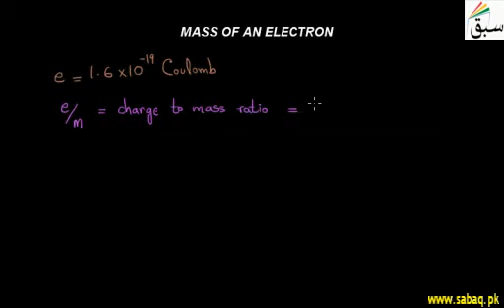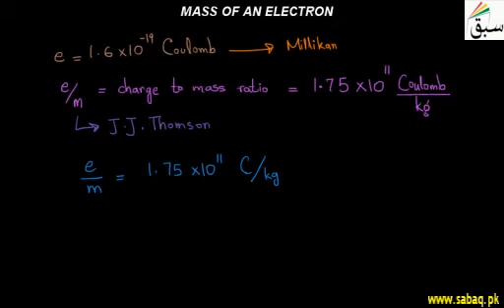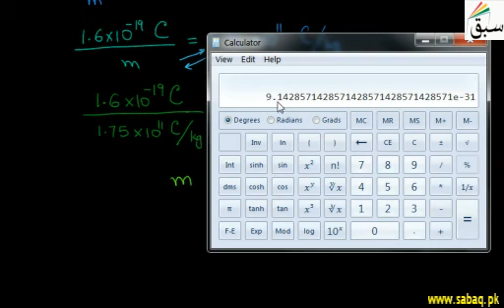Mass of Electron, Chemistry Lecture | Sabaq.pk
Determinition of mass of electron.
This video is about: Mass of Electron. Practice tests and free video lectures for Physics, Chemistry, Biology, Math’s, Computer Science, English & more subjects are also available at Sabaq.pk. So, subscribe to Sabaq.pk/Sabaq Foundation now and get high marks in your exams.

CLASSES WE COVER AT SABAQ.PK / SABAQ FOUNDATION:

1. KG
2. Class 1
3. Class 2
4. Class 3
5. Class 4
6. Class 5
7. Class 6
8. Class 7
9. Class 8
10. Class 9
11. Class 10
12. Class 11
13. Class 12
14. Class 13
15. Class 14
16. MCAT
17. ECAT
18. CSS

BOARDS WE COVER AT SABAQ.PK / SABAQ FOUNDATION:

1. FBISE
2. Sindh Board
3. KP Board
4. Balochistan Board
5. Cambridge

STUDY MATERIAL WE OFFER AT SABAQ.PK / SABAQ FOUNDATION:

1. Physics Lectures
2. Chemistry Lectures
3. Mathematics Lectures
4. Biology Lectures
5. English Lectures
6. General Science Lectures
7. Computer Science Lectures
8. General Math Lectures
9. Accounting Lectures
10. Statistics Lectures
11. Advance Accounting Lectures
12. Cost Accounting Lectures
13. Practice Tests
14. Physics Practical
15. Chemistry Practical